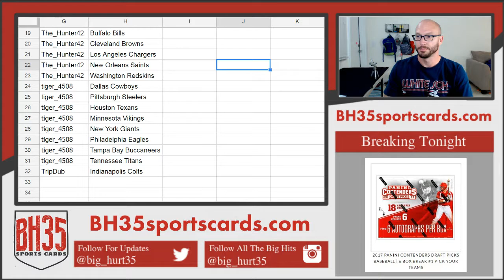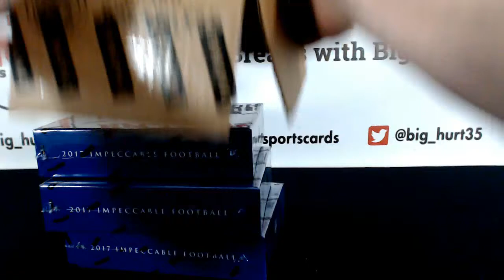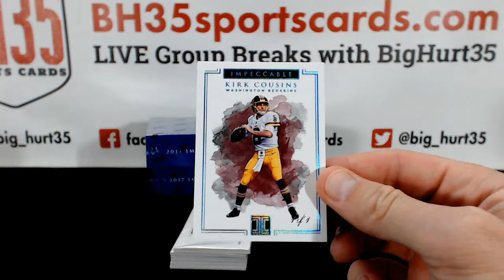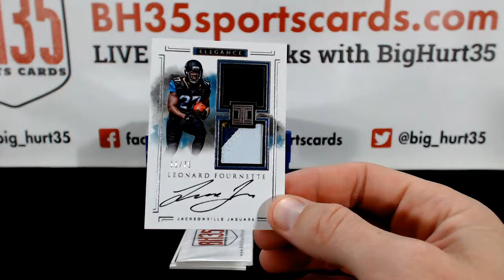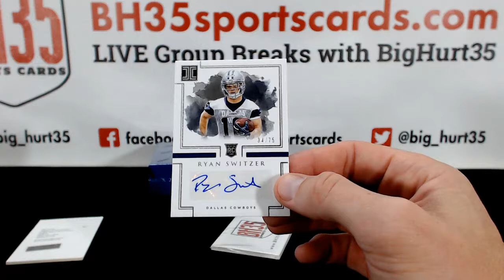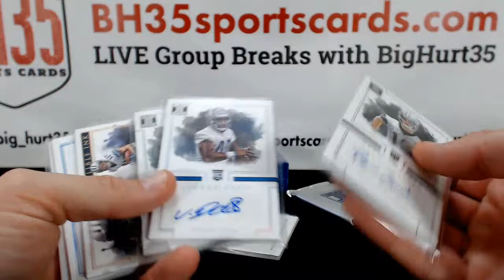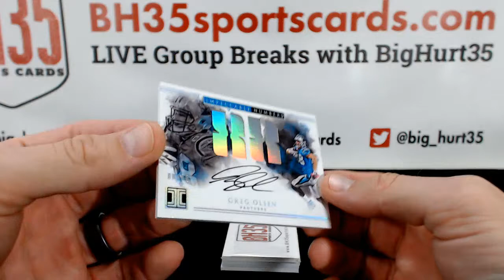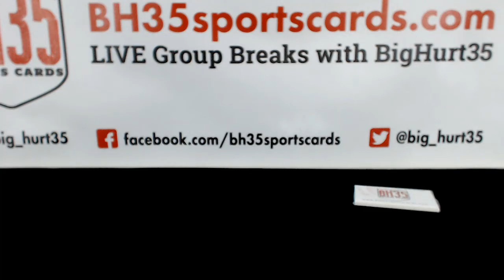2017 Panini Impeccable Football 3 Box Case Break #2 Pick Your Teams